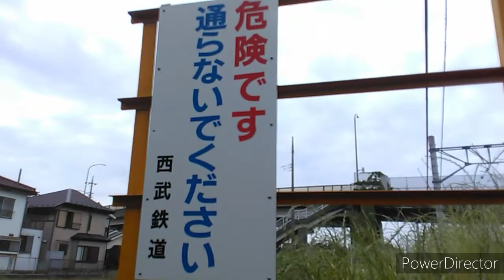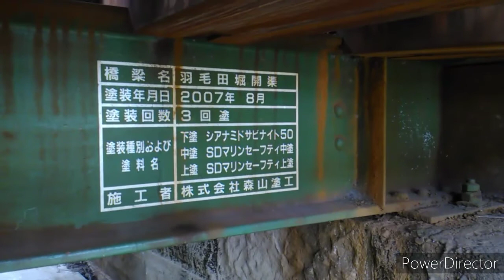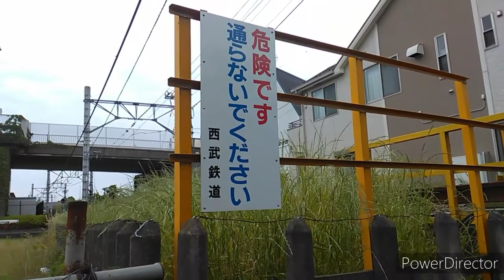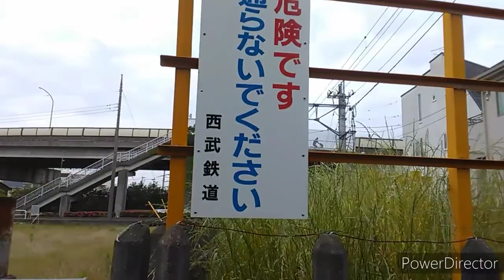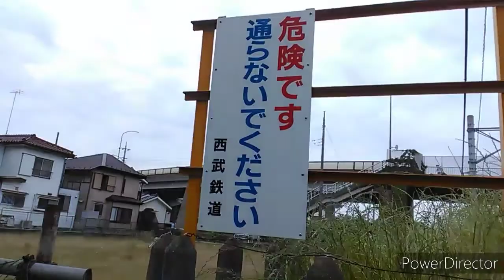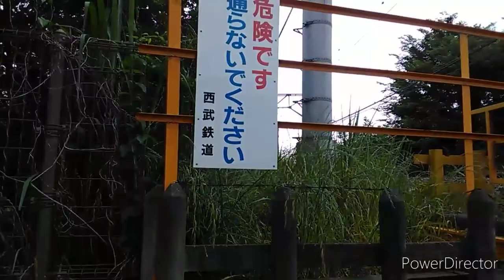【迫力ヤバすぎ‼️】西武多摩川線、羽毛田掘開渠に行ってきた‼️‼️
羽毛田掘開渠の「開渠」ですがあとからもう一度
調べたところ、「開渠」は蓋をしていない
水路や側溝のことだそうです。

サブチャンネル、「ぴーす交通局日常課」のリンク
サブチャンネルもぜひ見てください‼️